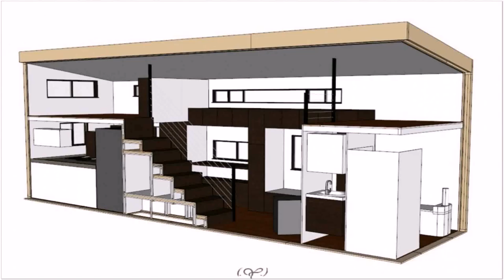Small House Plans With Inside Photos (see description) (see description)